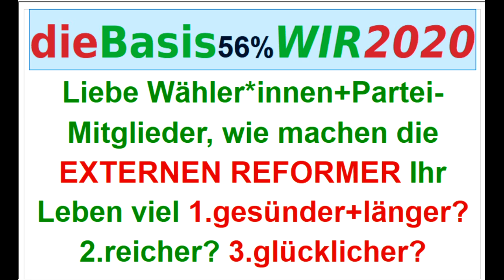Sucharit Bhakdi Reiner Fuellmich Bodo Schiffmann Claus Köhnlein WIR2020 dieBasis Gerd Reuther ERosen